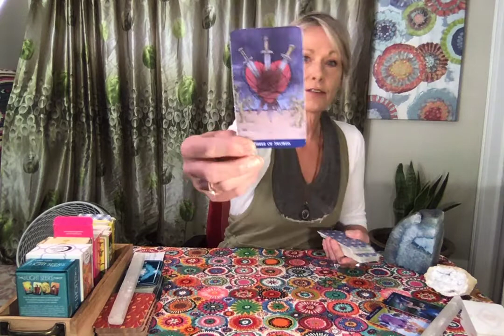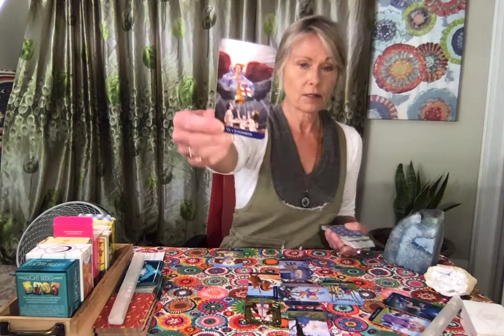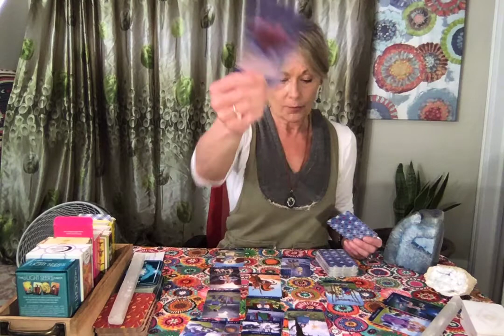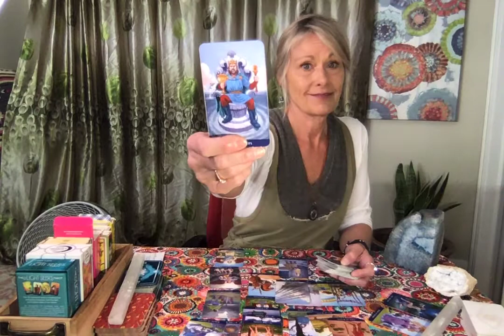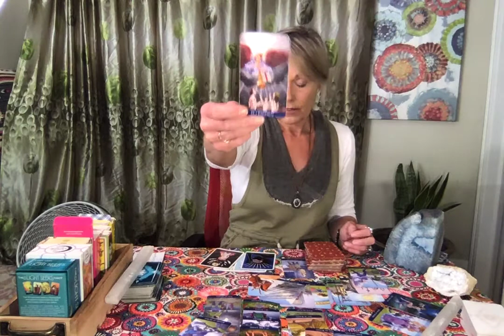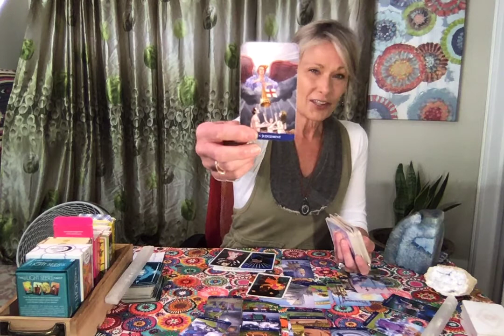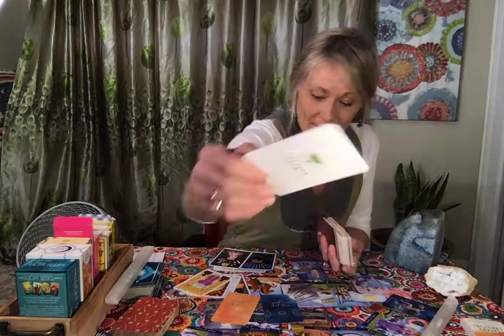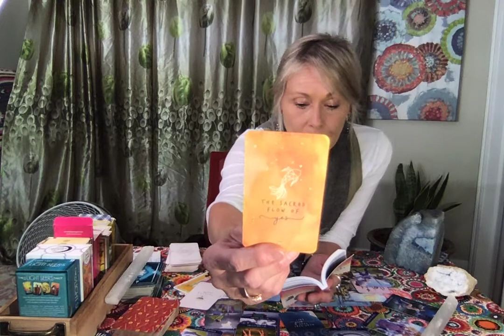Taurus-"Crossroads-Heal or Repeat" Timeless June 3, 2021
Extended video’s dive deeper into the general message. Often times new information or vital information is revealed for the viewer.

Tarot Decks Used:
“The Wisdom Seeker’s Tarot” David Fontana